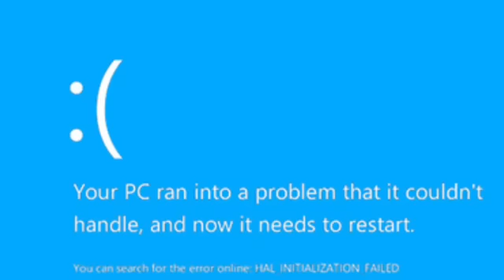Unikitty and Barney Error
Created by iMovie.